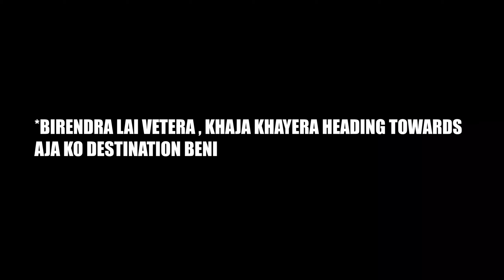RIDE TO MUSTANG[UPPER] | KATHMANDU TO BENI | NS 200, AS 200, RTR 200 [part 1]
Our trip to one of the Nepal's most challenging roads, located in the upper part of Mustang, Lo Manthang.